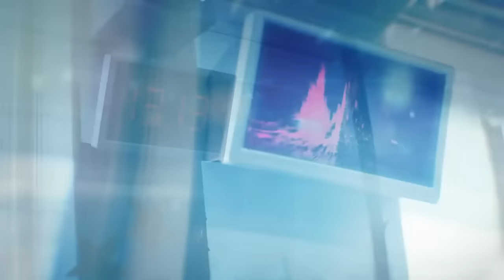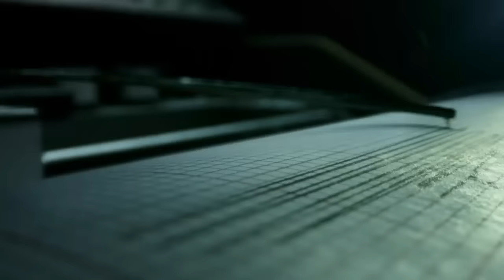¿Será el Final de Kong? | Análisis al Trailer 2 de Godzilla x Kong The New Empire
Godzilla x Kong The New Empire o Godzilla x Kong El Nuevo Imperio es la nueva pelicula del epico Monsterverse de Godzilla y Kong el cual fue creado por Legendary Pictures y Warner Bros. Como sabemos el Monsterverse está conformado por las películas de Godzilla del 2014, Kong Skull Island o Kong La Isla Calavera del 2017, Godzilla King of the Monsters del 2019 y Godzilla vs Kong del 2021, asimismo la serie live action de Monarch Legacy of Monsters forma parte de este universo asi como los comics y novelizaciones oficiales de las películas. GodzillaxKong The New Empire es la secuela directa de Godzilla vs Kong y esta cinta también está siendo dirigida por el talentoso Adam Wingard. A principios de año Legendary Pictures compartio en sus redes sociales y en YouTube el primer teaster trailer o title reveal de la nueva pelicula y en este nos mostraron al que sera el nuevo villano de la pelicula que se enfrentara a Godzilla y Kong. Curiosamente durante muchos meses no tuvimos ningun tipo de actualizacion sobre la pelicula y a principios de Diciembre del 2023 se estrenó el trailer oficial o el Official Trailer de la nueva pelicula donde se nos mostraron muchas cosas bastante interesantes, como la evolución que va a sufrir Godzilla o el Titanus Gojira, también vemos que Kong rescata y adopta a un titán primate similar a él, que muchos fans han comentado que puede que sea el hijo de Kong que también es apodado como Mini Kong y como Suko por la información que se revelo recientemente del marketing de la película y también pudimos observar al poderoso y malévolo titán primate que será el villano de la cinta y que muchos dicen que se llama Skar King. El 14 de Febrero del 2024 por fin se estrenó el tráiler 2 o el segundo tráiler oficial de Godzilla x Kong The New Empire y este nos mostró de forma directa algunos conceptos muy interesantes y macabros que tienen que ver no solo con el villano Skar King que interactúa de forma directa con Kong y pelea con este de una manera brutal y utiliza su látigo de hueso especial conocido como Whipslash que es muy devastador, también vemos a Godzilla Evolucionado o a Evolved Godzilla el cual ataca de forma directa y destruye unos puentes en un canal grande, también aparece el ejercito de simios o el ejercito de Kongs que ayudan  a Scar King y pudimos ver de forma directa a Shimo o al Titanus Shimo el cual ataco a Kong con su aliento de hielo y se quedo escondido en las sombras. Además, tuvimos más revelaciones bastante épicas y pudimos ver a Skar King en la superficie y como esta pelea con Kong en una ciudad. Es por eso que en este video les hare un análisis detallado y cuadro por cuadro del segundo trailer oficial de godzilla x kong the new empire y les explicar las diferentes referencias, easter eggs a los comics y las peliculas pasadas y tambien teorizare en este video sobre algunas cosas que podremos ver en la pelicula, porque skar King controla a shimo y este lo obedece y por ultimo les explicare todo lo que sabemos hasta ahora de la nueva pelicula del Monsterverse que sera Godzilla x Kong The New Empire o Godzilla x Kong El Nuevo Imperio de Legendary Pictures y Warner Bros.